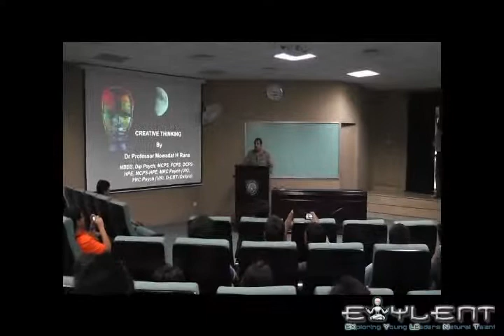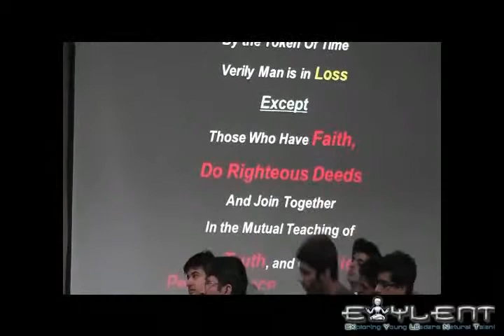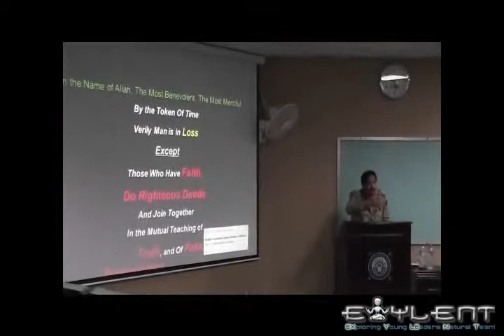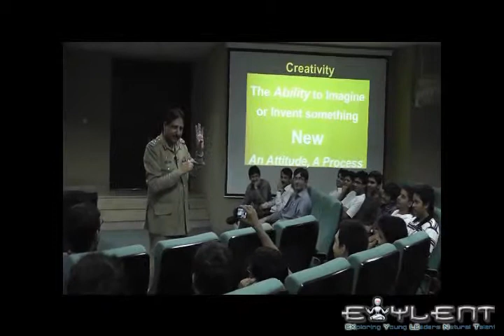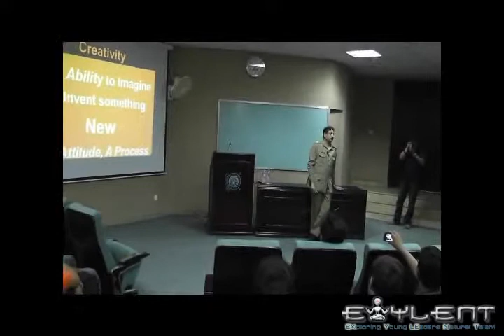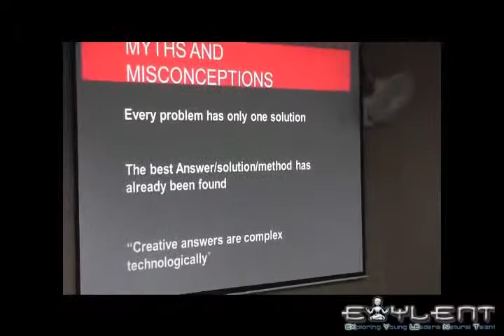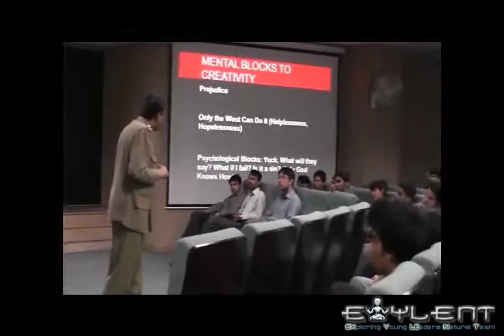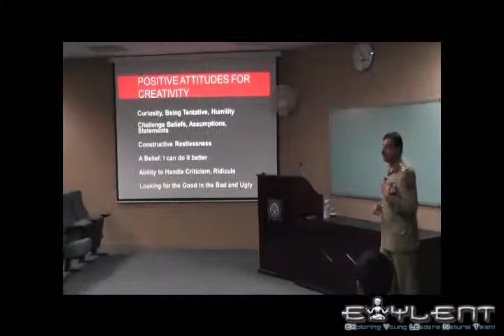EXYLENT 2012 | Brig.Mowadat Rana | Part 1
Guest lecture was delivered by Brig.Mowadat Rana, on creativity at the 6th EXYLENT workshop,2012 at SEECS, NUST